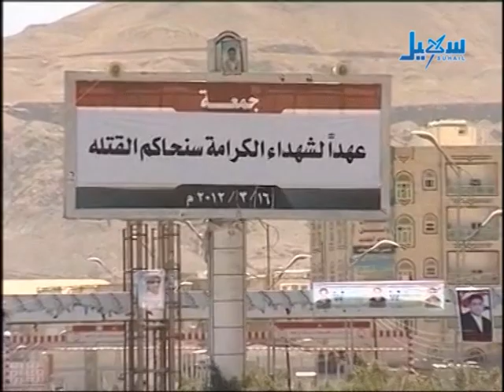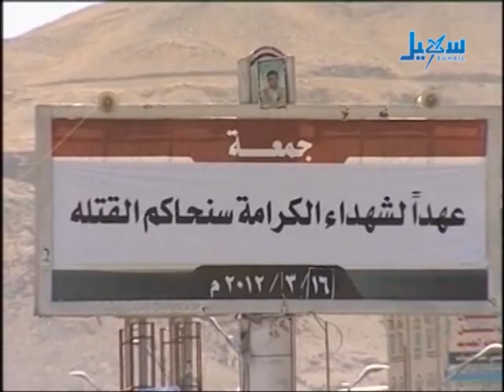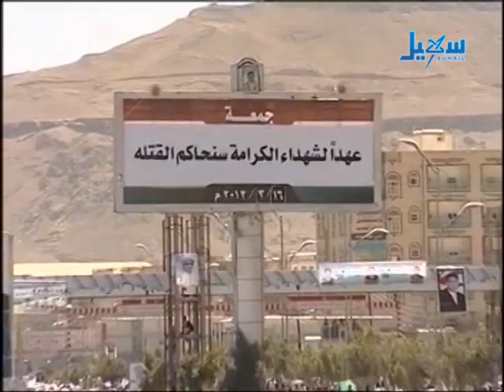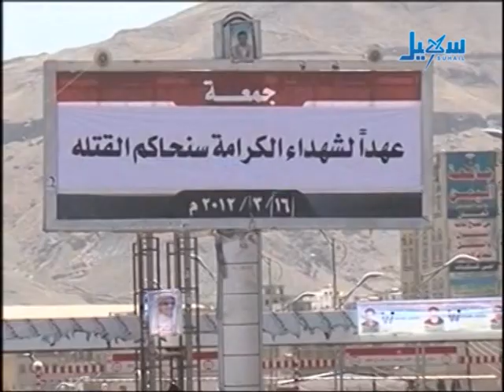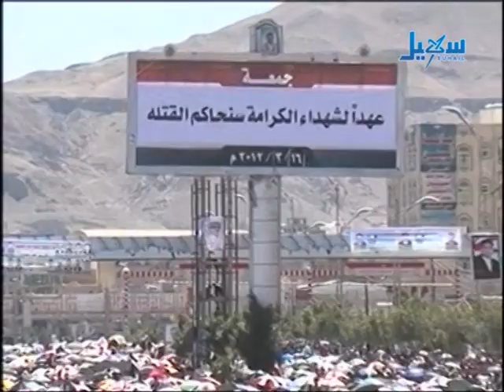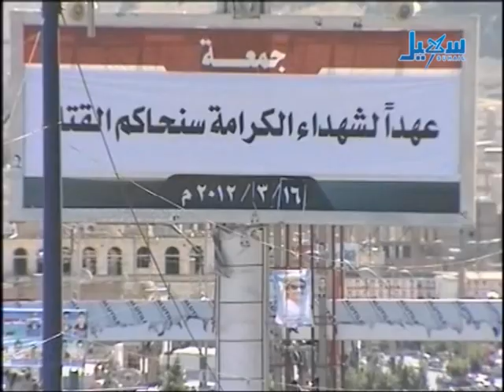جمعة عهداً لشهداء الكرامة سنحاكم القتلة 16 03 2012